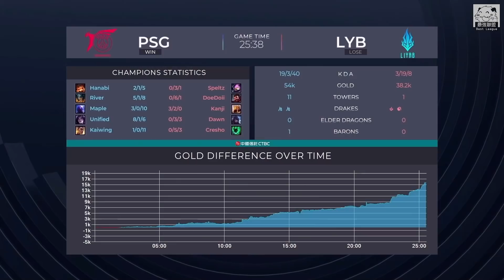PSG vs LYB KaiWing第一輔助銳兒神開 Maple雷茲開車經典虐泉！| 2021 PCS春季賽精華 Highlights